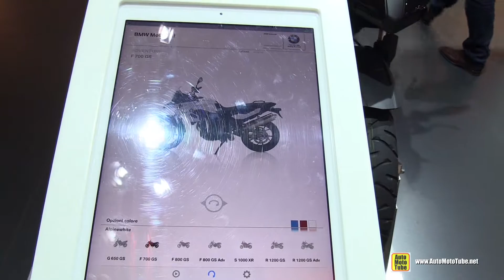2015 BMW F700GS - Walkaround - 2014 EICMA Milan Motorcycle Exhibition